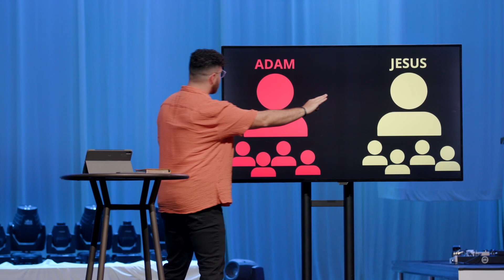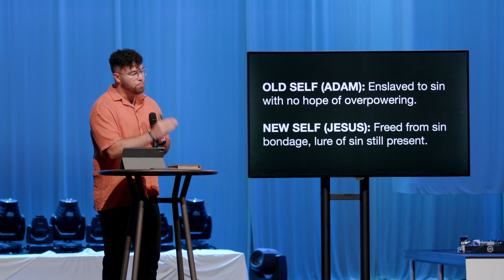Exposed | Real Christians Don't Sin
If this ministry has blessed you in any way and you want to be a part of connecting people to Christ and moving them along in their spiritual journey through Cloverhill, you can give through us at cloverhill.church